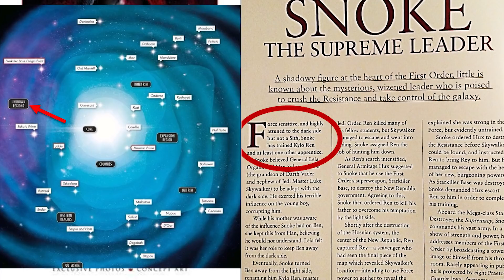Snoke's OTHER Apprentice (Canon)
Let's talk about Snoke's OTHER apprentice (canon)!

Is this to leave open a future book/comic series? You betcha.